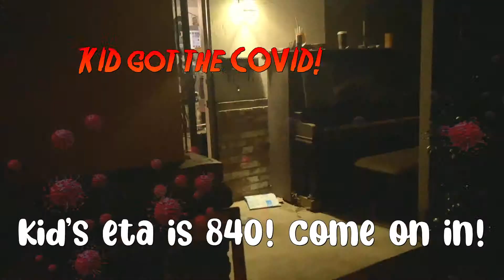GREASELAND LIVE JAN 9 - KID QUARANTINED WITH COVID! VARIETY SHOW!!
My new format! Just me for now!
 What is the show going to consist of?? Today we will find out! I'm Quarantined for at least 8 days so we have time to grow together!!

-On my,  Christoffer Lund Andersen personal Facebook page
- On the Kid Andersen YouTube channel AND the Kid Andersen Facebook music page.
-On the Greaseland Facebook page

AND PLEASE TIP US!